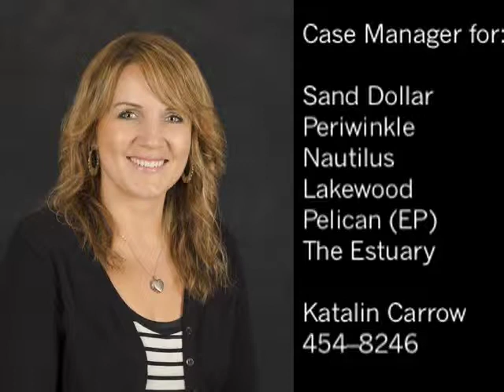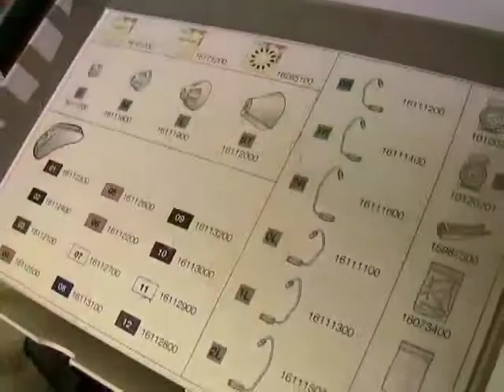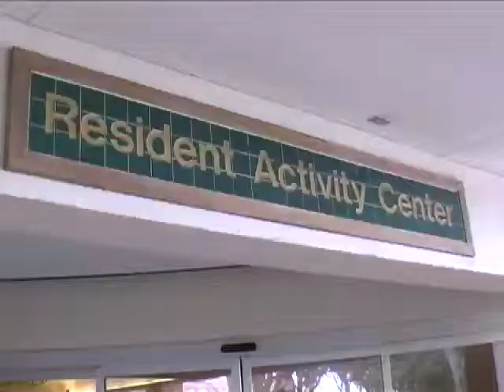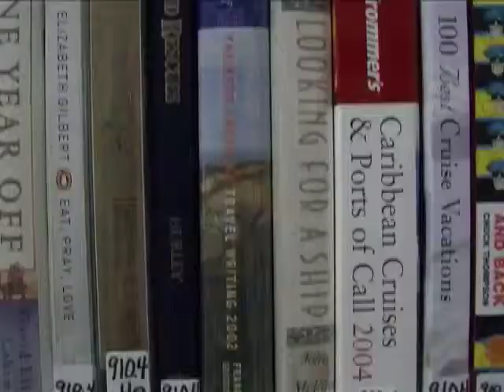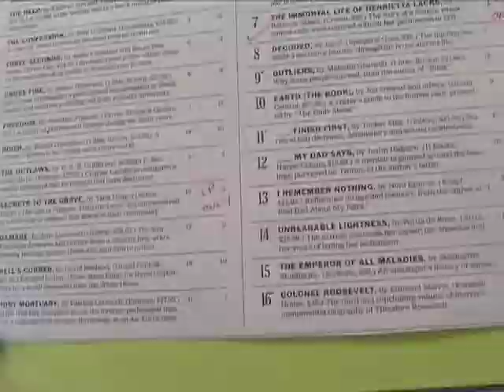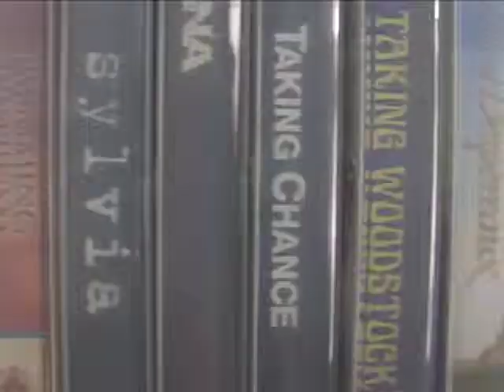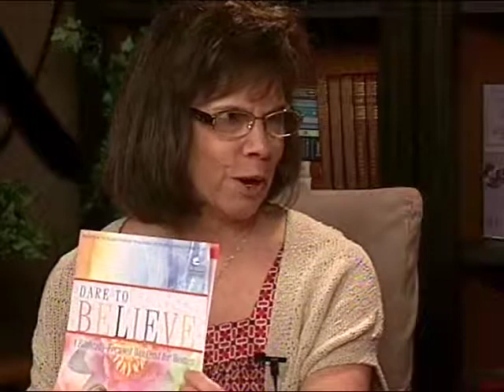Shell Point Today - Wednesday, March 5, 2014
Health Connections: Hearing Health (Shelly Rogerson)   //  Library Fund Drive (Melody Desilets, Marilyn Hooper, and Linda Forcey)  //  Aquatic Center Ribbon Cutting  //  Church: Women who Dare to Believe (Glenda Stephenson & Eleanor Pease)